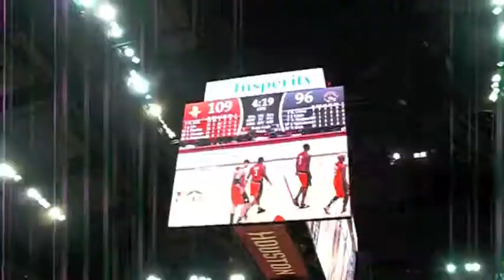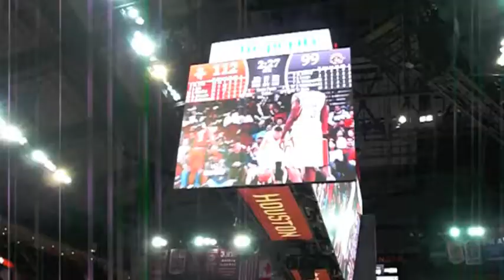Rockets vs Raptors 2012-11-27: second half part 3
On Valintine day, Jeremy Lin broke the Raptors' heart with a 3-pointer dagger; this time he broke the Raptors' back with a slam dunk.
For a lintelligent game analysis, check out jeremylintelligence.wordpress.com